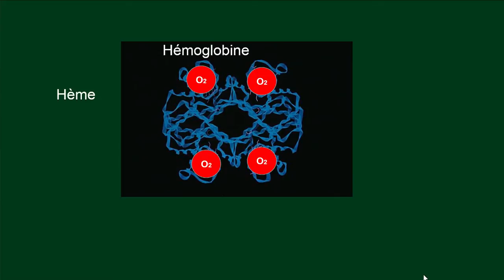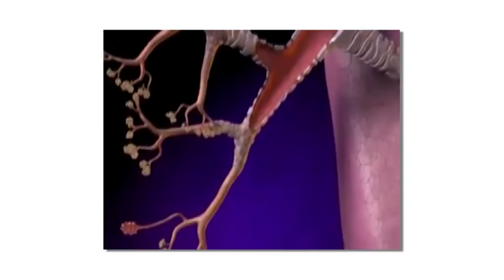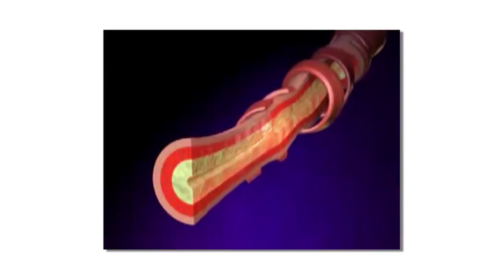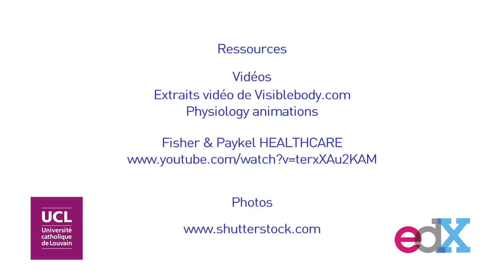12. Les polluants atmosphériques, le monoxyde de carbone et le tabagisme